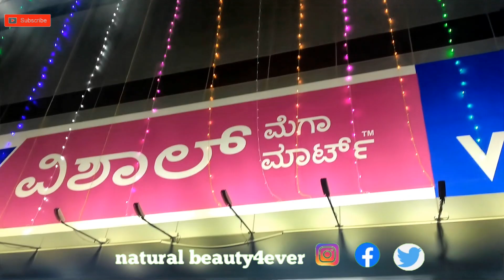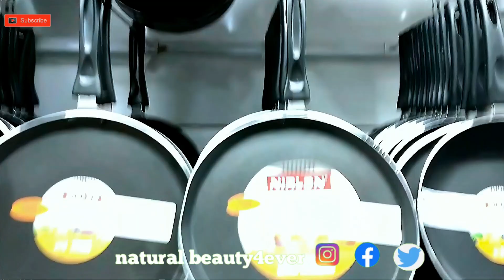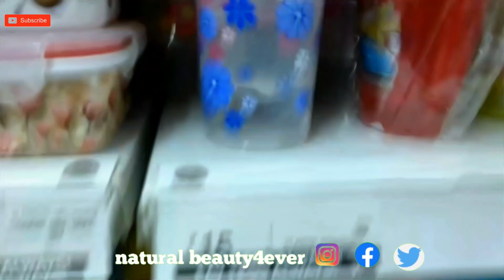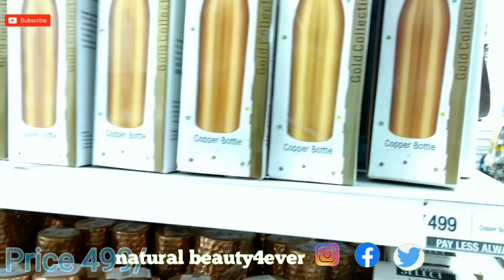Vishal Mega Mart Discount & Offer I Unique Home & Kitchen Item Starting @Rs19I Vishal Mega Mart Tour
Vishal Mega Mart Tour Offers-latest Collection 2019 I New Arrivals I Unique Kitchen Products I

Location-Vishal Mega Mart,KR Puram,Devasandra Road,Bangalore